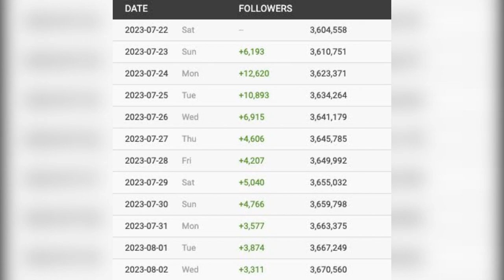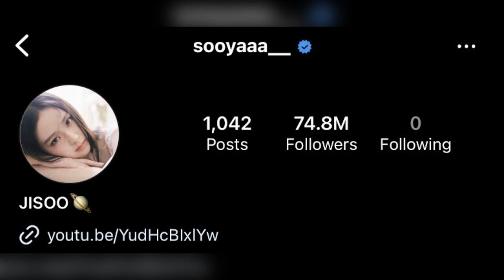[DE ÚLTIMO MINUTO] LA NOTICIA DE CITAS DE JISOO CAUSA un EFECTO SECUNDARIO! JUNGKOOK ELOGIADO!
CRITICADO por COMENTARIOS!